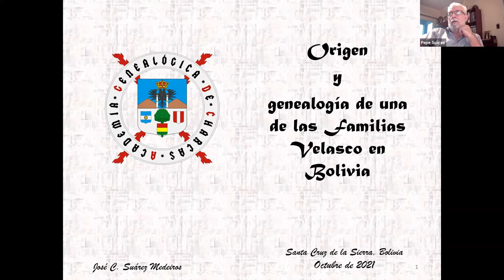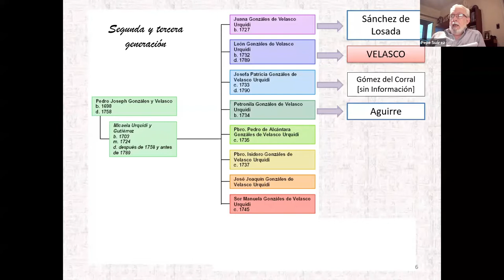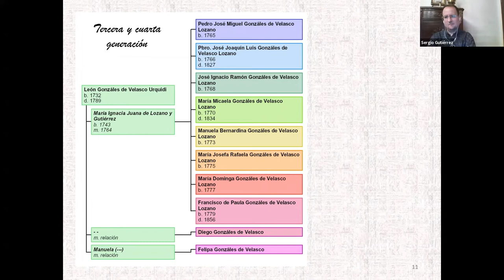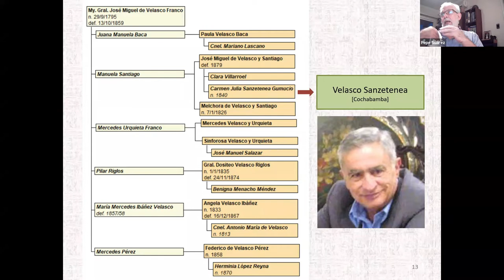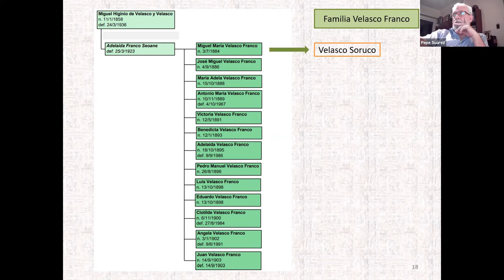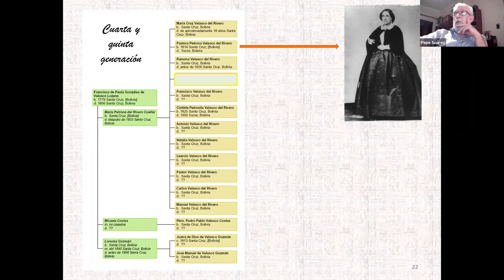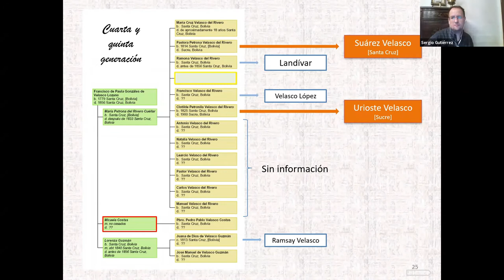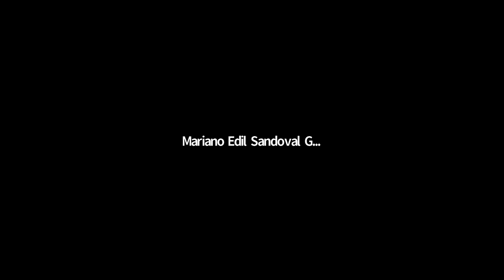Origen y genealogía de las familias Velasco en Bolivia, por José Suárez Medeiros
El 30 de octubre del 2021, nuestro presidente disertó sobre las familias Velasco en Bolivia